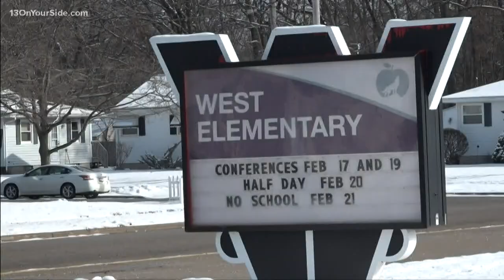Rosie to the Rescue | Therapy dog empowers young readers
She's no teacher's pet, but therapy dog Rosie and her human dad Roger Hill, are classroom favorites.

The duo is working with local third graders to nurture their love of reading.

We spent the day with Shannon Hendgen's third grade reading class at West Elementary School in Wyoming to experience a lesson with Rosie.

Hendgen's says allowing the students to read to Rosie builds confidence.